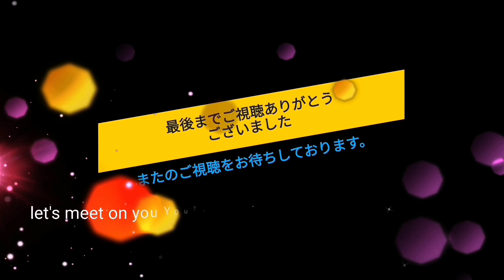【駐車場前面展望新393-394】◆所沢市◆西松屋 東所沢店／ベルク 東所沢店 屋上駐車場 Nishimatsuya Higashitokorozawa/Berg Higashitokorozawa